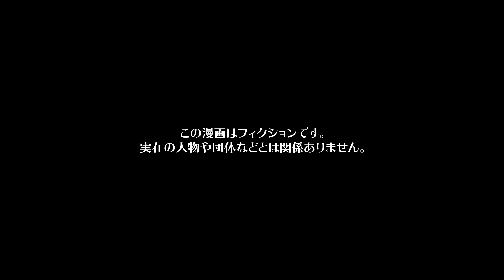【漫画】動物園で愚かな主張を繰り返すマナー違反なDQNの末路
今日の主人公は、動物園で働く飼育員のソラ。
ヤギやヒツジ、馬など草食動物の世話を主に担当し、園内を自由に歩き回る動物たちの管理を行っていた。
ソラの働く動物園は「日本一動物との距離が近い動物園」として売り出しており、安全な動物たちが園内を放し飼いにされ、来園者は特製の「おやつバケツ」を購入しながら好きなタイミングで餌やりを楽しむことができる。
この親しみやすさがSNSで話題となり少しずつ集客が増え、小規模ながらも多くの人々に愛される動物園となりつつあったのだが…

シナリオ / ネーム　kayuharu / 五未(@8AYCMaW1PZwFgbR)
作画　ZUN3 / くろすみ / ユズコ(@p_yzk_) / 井黒駿
声優　有村蓮（@armr_mgmg_）
編集　preTTy_cut_A（@preTTy_cut_A）